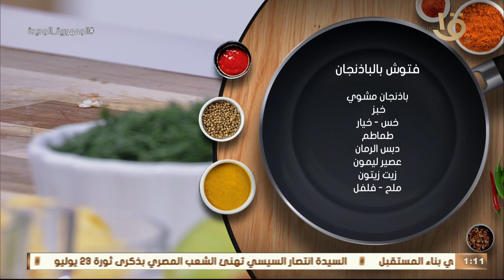أشهر سلطات المطاعم ! 🥗 أساسية على كل سفرة وعزومة.. سلطة الفتوش مقبلات سهلة وسريعة مع الشيف المغازي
أكلة أمي | أشهر سلطات المطاعم ! 🥗 أساسية على كل سفرة وعزومة..  سلطة الفتوش مقبلات سهلة وسريعة مع الشيف المغازي